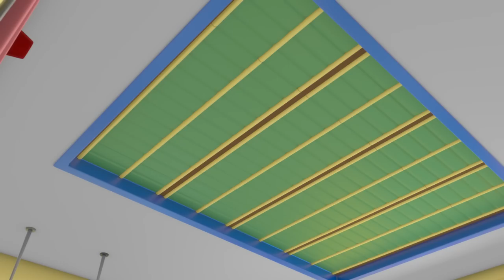Frozen Lake | Gecko's Magical World | Animal & Vehicle Cartoons | Cartoons for Kids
Barry and Carrie are building a snowman nearby. But then the ice cracks beneath them - turns out they're on a frozen lake! The two buses float away, and Gecko and Kat have to rescue them.

Welcome to Gecko’s Magical World – Animal & Vehicle Cartoons!

Watch fun educational cartoons for children with Gecko's Garage. There's loads of trucks for children here on Gecko's YouTube channel such as monster trucks, fire trucks, ice cream trucks, buses, and construction trucks. These Gecko learning videos for kids will help children learn colours, learn shapes, learn numbers, learn the alphabet and much more.

00:00 Frozen Lake
02:13 Muddy Mountain Helicopter Rescue
04:19 Happy Birthday Gecko!
07:22 Go Go Green!
09:30 Kat's Rocket Sky Chase
11:31 Helena Hide and Seek
14:36 Accidents Happen Helicopter
16:40 Kat's Base Energy Crisis
18:49 Santa Gecko
21:52 Magic Mayhem
24:59 Baby Truck Storm Rescue
27:03 Flying Birthday Party Cake
29:07 Dia de los Muertos (Day of the Dead)
32:09 Share the Toy Baby Truck!
35:07 Gecko Saves Christmas
37:47 Zig Zag Bobby
39:50 Fair Play Football Mix Up
43:00 Firefighter School Rescue
46:02 Rocket-Powered Ice Cream Truck
48:12 Baby Truck's First Driving Test
50:18 Baby Truck Trick or Treat
52:19 Flying Fire Truck - Birthday Beach Party
54:21 Bobby The Bus Is Sick
56:33 Tilly the Snowball
59:36 Weasel's New Wheels
1:01:48 Recycling Day Repairs
1:04:50 Car Wash Capers
1:07:12 Super Mechanical
1:09:12 Balloon Tyres
1:11:20 Weasel Wash Gone Wrong
1:13:25 Emergency Ice Cream Adventure